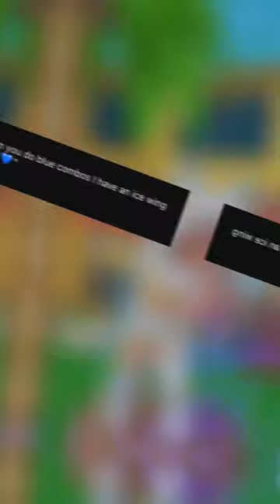❄️MM2 Ice Wing Weapon Combos❄️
Here are some possible combos for ice wing